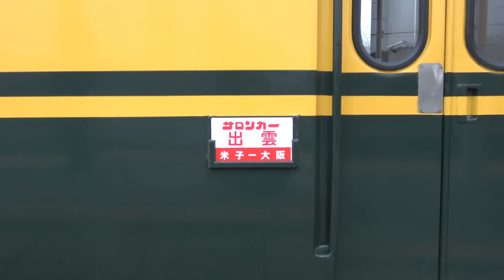DD51 1191牽引 サロンカー出雲 福知山線 【4K】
2017年3月18日出発で催行された、「サロンカーなにわ」で行く山陰への旅（サロンカーなにわ運転区間は、大阪-米子間）。
復路は20日に昼行列車として、「サロンカー出雲」という名称で運転されました。